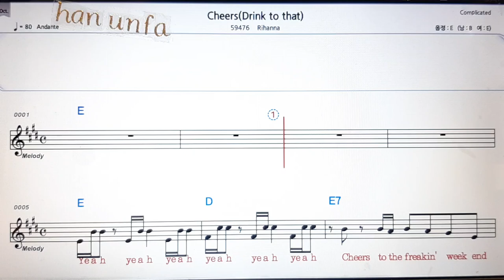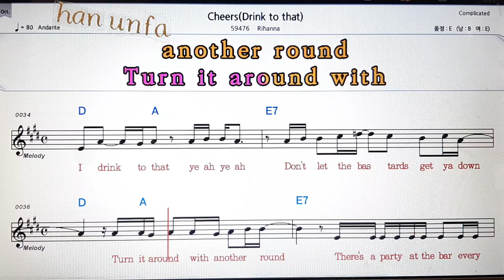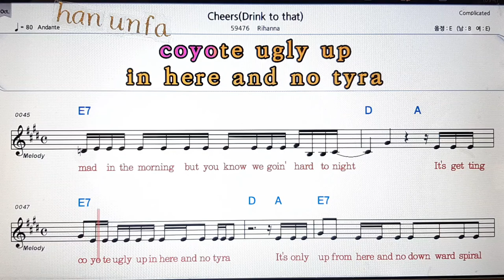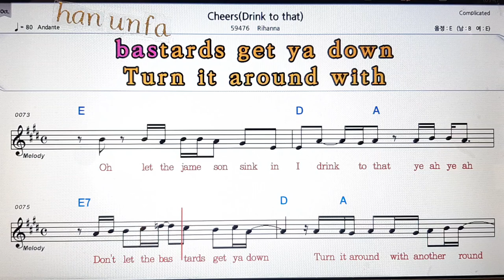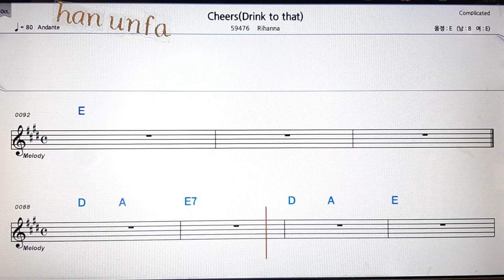Cheers/Rihanna💋노래방 반주*기타 코드 악보*가라오케💖Karaoke*Sheet Music*Chord*MR